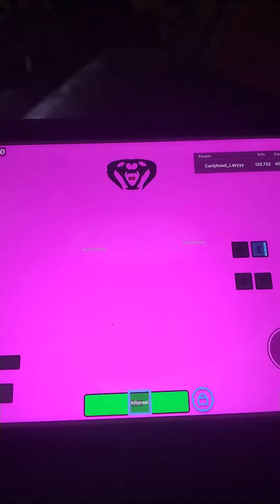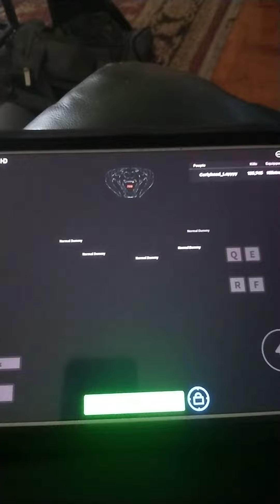killstreak killtastrophe | getting 7.5k kills again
I lost it all due to a fling bug when I was fighting HIS army